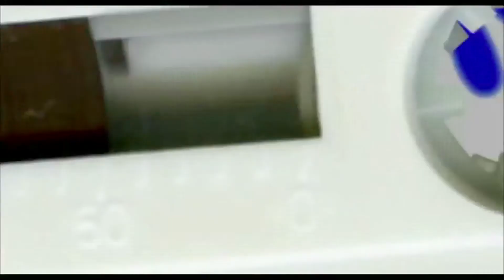Presentación Tour de Cine Francés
Se realizó una conferencia a fin de explicar la realización del Tour de Cine Francés en Xalapa y otras ciudades de México. Invitando a las personas a que asistan a partir del seis de septiembre al trece del mismo mes.